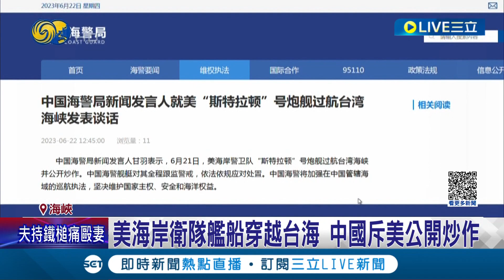若解放軍空降澎湖... 美國CNN特派記者直擊"澎湖反空降"模擬馬公機場遭共軍攻佔 CNN: 國軍應對成常態化│記者 姚懷真│【LIVE大現場】20230623│三立新聞台